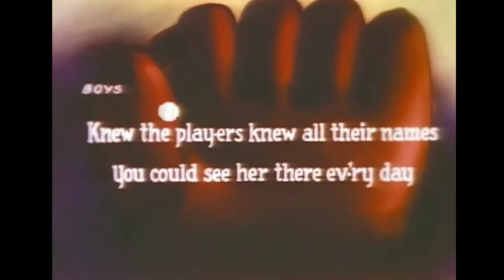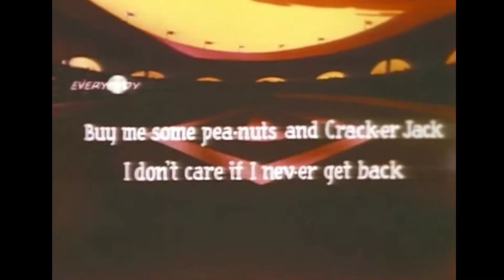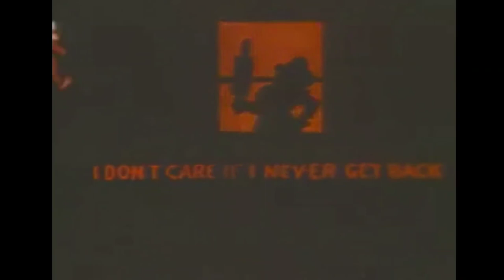Bouncing Ball Cartoon - Take Me Out to the Ball Game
From the classic 1948 Screen Songs cartoon, Base Brawl, featuring the bouncing ball singalong.

By Albert Von Tilzer &
Jack Norworth